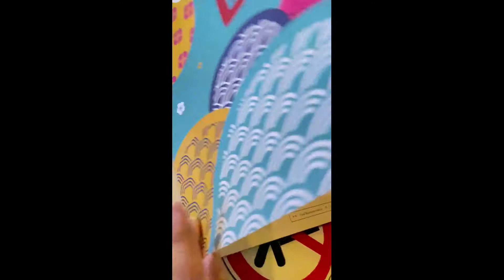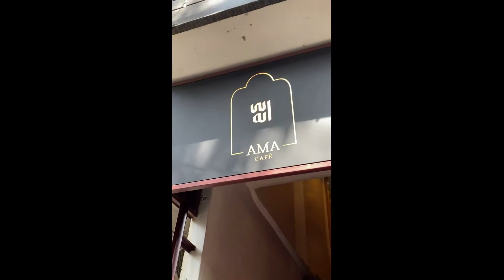Laphing, Momos- Majnu-ka-tilla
Three best food spots in Majnu-ka-tilla, the very famous Laphing, rigos restaurant and Ama Cafe !